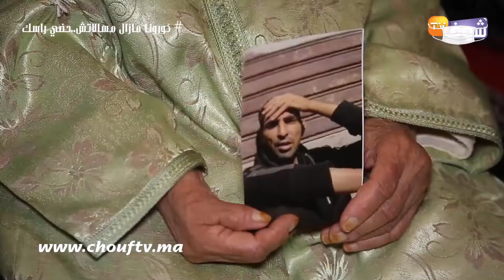اختفاء شاب في ظروف غامضة والأم ديالو تنهار:"عاونوني نلقاه قبل العيد"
ناشدت أم المغاربة لمساعدتها في العثور على ابنها المختفي في ظروف غامضة.